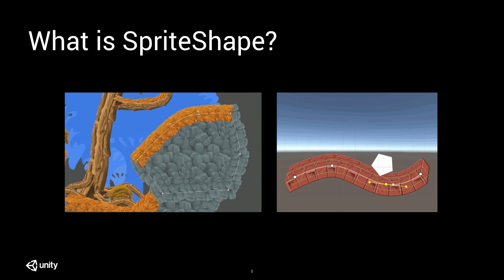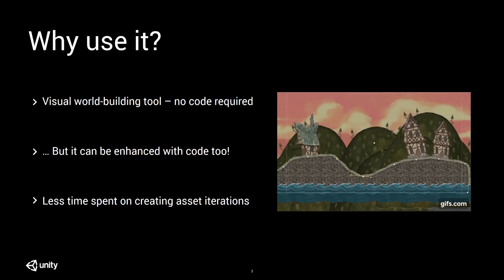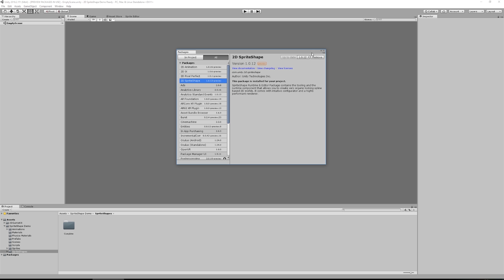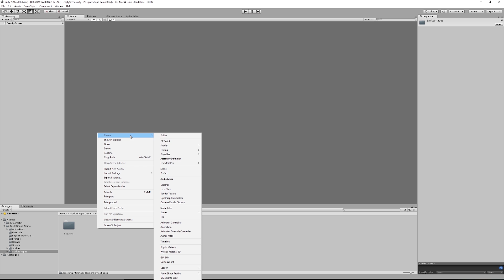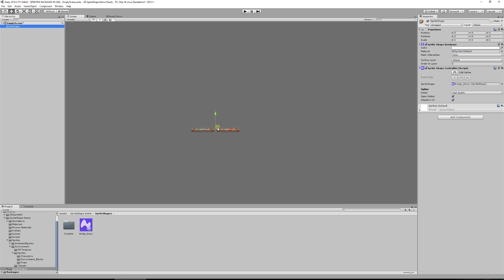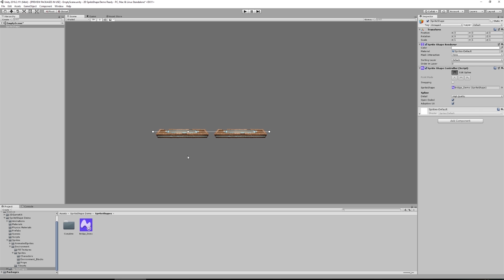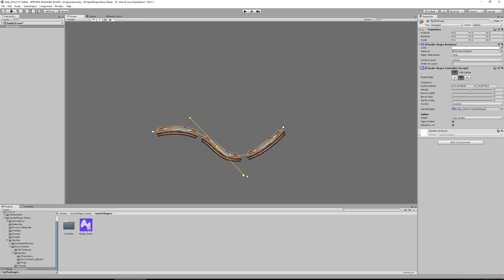Getting Started with Sprite Shape in Unity 2018! - Sprite Shape Demo (Part 1/3)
SpriteShape is a sprite layout or world building tool that provides the ability to tile sprites along the path of a shape based on given angle ranges. Additionally the shape can be filled with a tiling texture.

The main feature of the SpriteShape is the powerful combination of a bezier spline path with the ability to tile Sprites adaptively or continuously while automatically switching Sprites assigned to given angles.